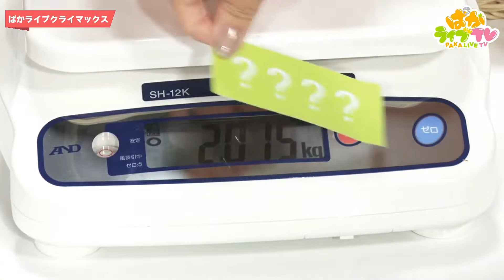カワカミプリンセス！豪快にニンジンを入れていく ぱかライブTV16